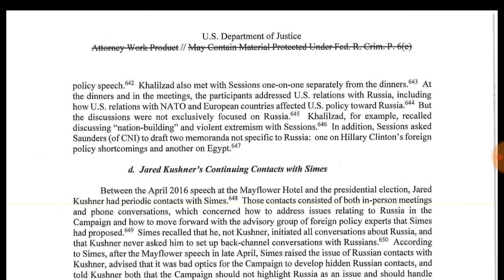MUELLER REPORT Page 108 - Dtmp Drama Alert